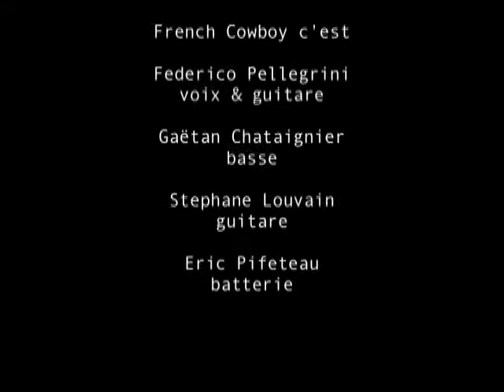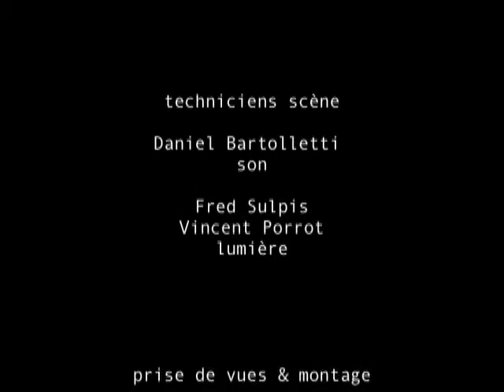"Who's that knocking..." - French Cowboy à La Bobine 12-fév 2010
Avant le concert...